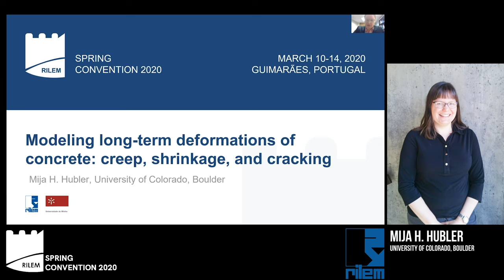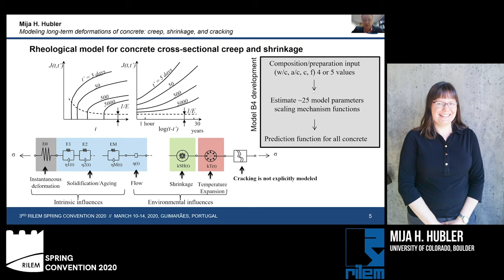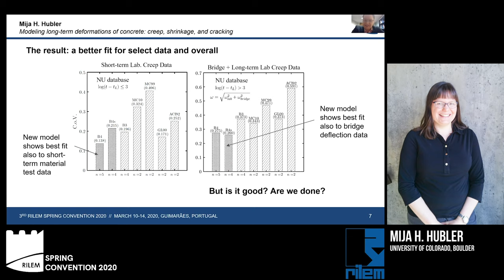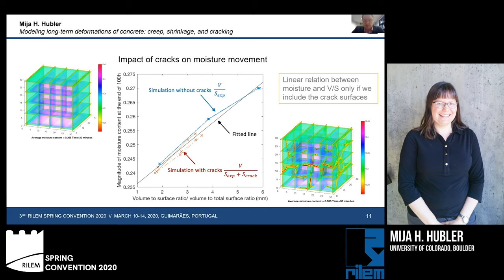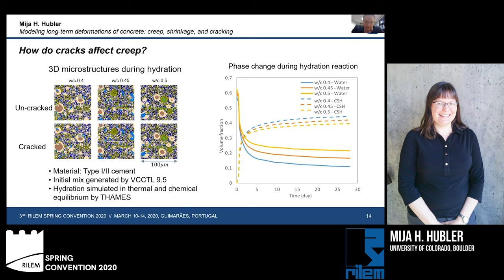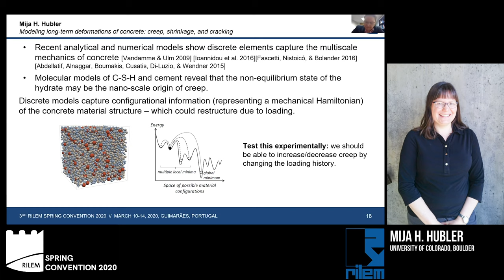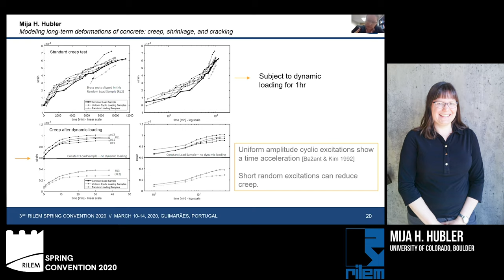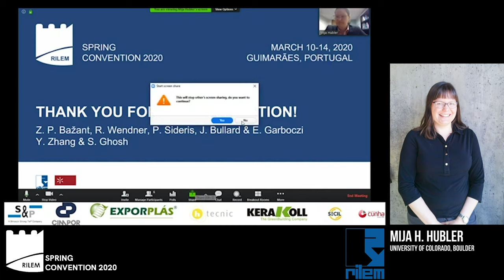Mija Hubler, Gustavo Colonnetti Medalist 2020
Lecture "Modeling long-term deformations of concrete: creep, shrinkage and cracking" by Mija Hubler on Wednesday 11 March 2020 at the 3rd RILEM Spring Convention and Conference on Ambitioning a sustainable future for built environment: comprehensive strategies for unprecedented challenges in Guimaraes, Portugal. Dr Mija Hubler, University of Colorado, USA is one of the two 2020 Gustavo Colonnetti Medalists.
The Gustavo Colonnetti Medal, established in 2016, is given in recognition of a researcher of less than 35 years for outstanding scientific contribution to the field of construction materials and structures. It is given in memory of the first RILEM President who was also one of the co-founders of the association.